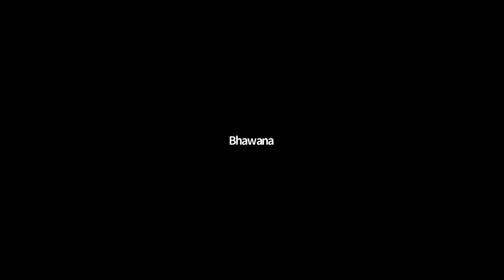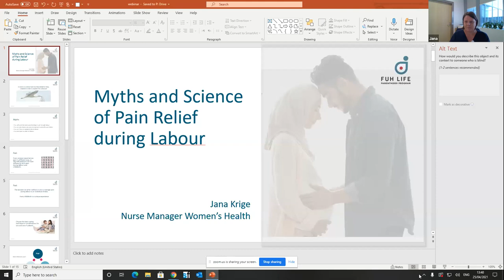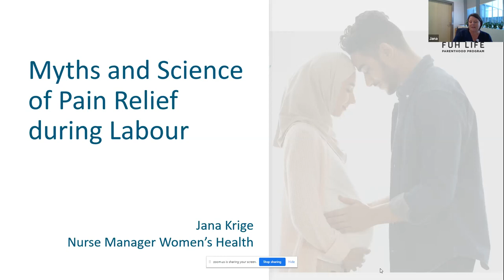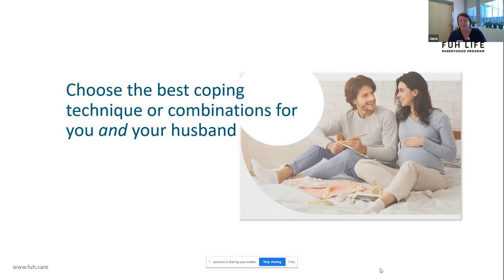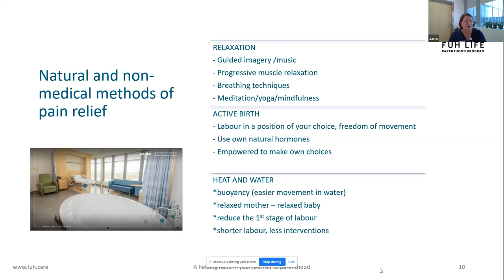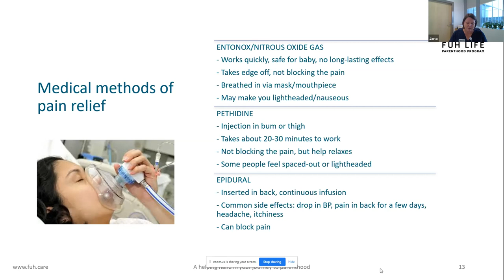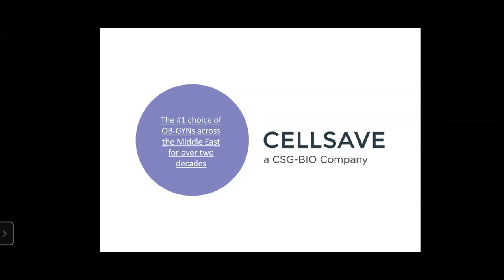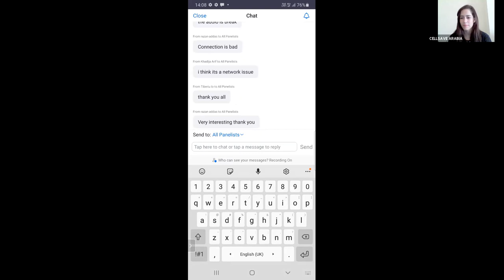FREE online Prenatal Workshop with Cell Save Arabia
Informative session in collaboration with Cellsavearabia, where we discuss Immunity Boosting during Pregnancy, Covid-19 Updates in Pregnancy by Dr. Ghassan Lotfi, Head of Women's Health Department, FUH,
-  Myths & Science of Pain in Labor by Jana Krige, Midwife & Nurse Manager FUH
alongside a relaxing prenatal yoga class by the om moms club & stem cell banking session by Cell save Arabia.